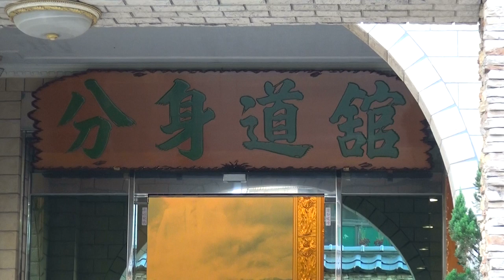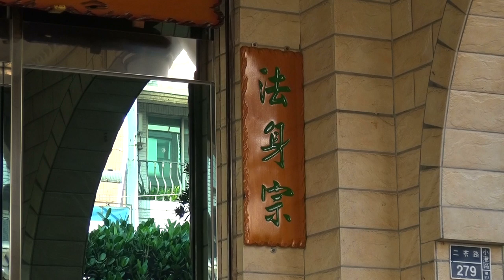NO.85【The Other Shore Not Other Than True-Form】-【Speaker: Sung, Chi-li】